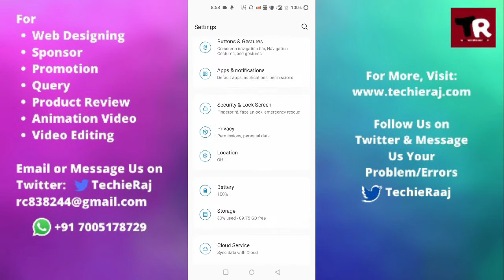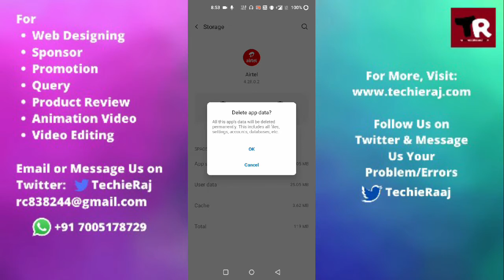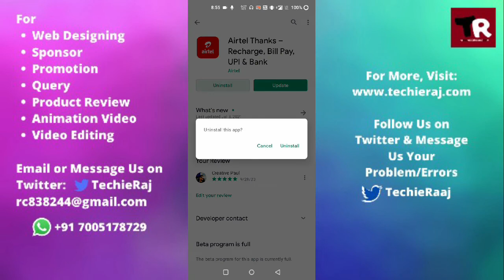Fix OnePlus Nord 2 App Permission Error Problem Solved